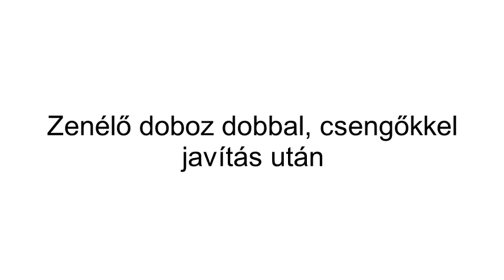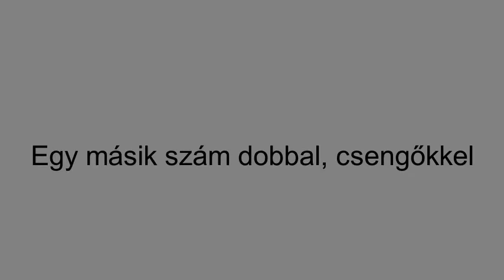Egy nagyon ritka, különleges zenedoboz javítás után.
A zenedoboz teljesen leromlott állapotban volt, de sikerült megjavítani. Eredeti állapotában itt lehet megnézni: